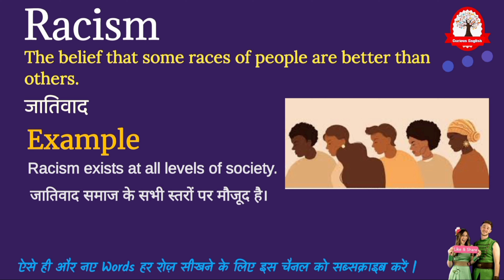Racism meaning in Hindi | Racism का मतलब क्या होता हैं | daily use word meaning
Racism meaning in Hindi
Racism ka matlab kya hota hai
Racism का मतलब क्या होता हे
explained Racism in Hindi
Word meaning English to Hindi
what is Racism meaning
Racism का हिंदी अर्थ